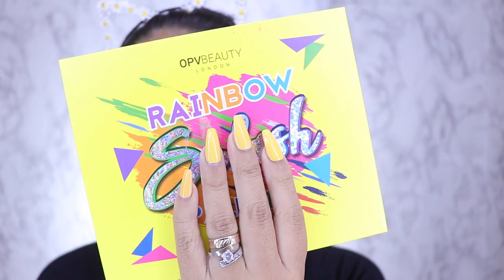OJOS HALO EN NARANJA- halo. maquillaje. # ojos